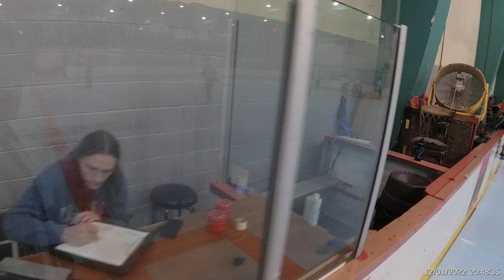Thu D2 Marrdos 9 vs Lot Patrol 4 20221201